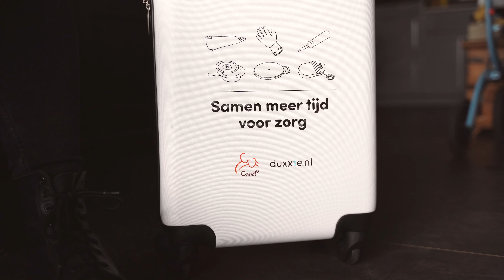"Samen met elkaar voor meer Zelfredzaamheid" | Werken bij Careyn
Melissa werkt als wijkverpleegkundige in het Preventie Actie Team (PAT) met het doel om cliënten meer zelfredzaam te maken waar mogelijk. Dit doet het PAT team in samenwerking met de collega's van de wijkteams en specialisten zoals ergocoach Catja. Op welke manier bouwen zij dan aan zelfredzaamheid van de clienten? Daarvoor komen we bij mevrouw 't Lam thuis om haar bijzondere verhaal aan te horen.

Meer informatie over het PAT team of zelfredzaamheid? Houd onze Social media kanalen maar in de gaten.

Careyn is met circa 5800 medewerkers één van de grootste zorgaanbieders in Nederland op het gebied van wonen, zorg en welzijn.

Iedere dag werken wij samen aan kwaliteit en continuïteit van zorg. Wil jij graag werken in de zorg bij Careyn? en kijk of er een vacature bij zit voor jou!

Helemaal op je plek. Dan is werken het fijnst. Ben jij nog op zoek naar de baan die bij je past? Ga naar en ontdek de mogelijkheden.

*VOLG ONS op SOCIAL MEDIA voor nog meer mooie verhalen over het werken bij Careyn*